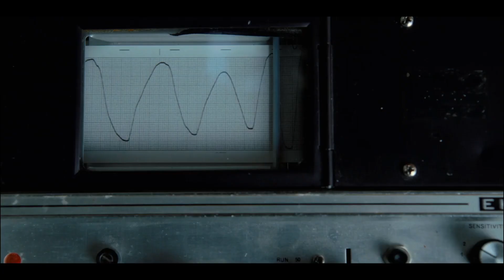Stranger Things 2 | Unofficial Theatrical Trailer [HD]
All rights to Netflix.